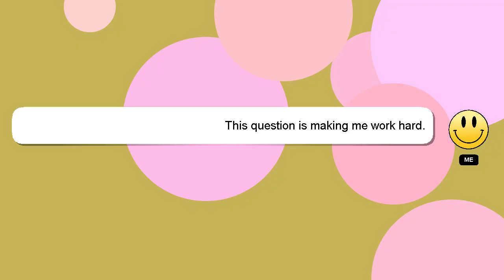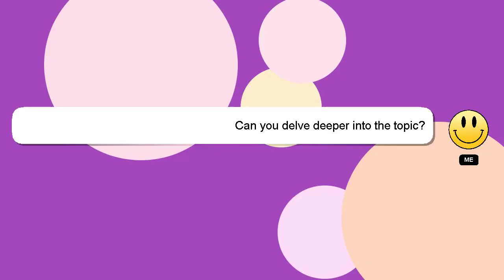How to bend septum ring?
A brief presentation of myself, Hi there, I go by the name of Delphi. I can assist you in answering your queries. - How to bend septum ring?

A 'heart' from me will indicate my appreciation for your answer.

*2 What we are experimenting :*